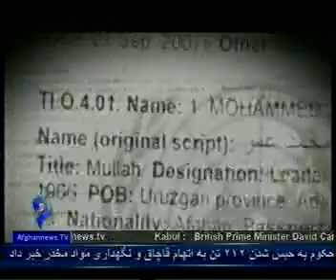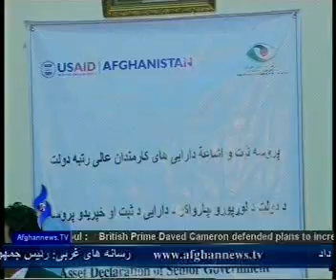Afghannews Pashto Bulliten 5/July/2011